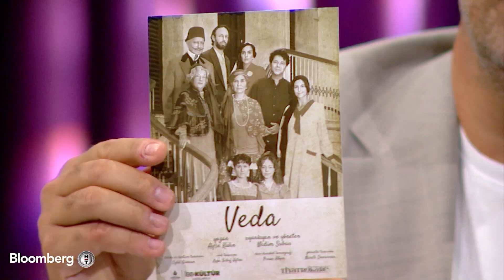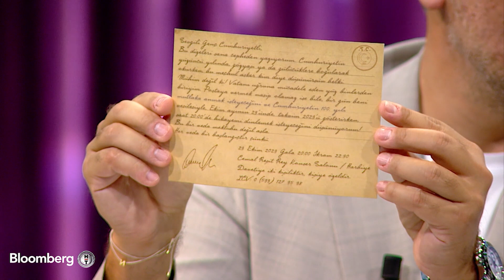Nevra Serezli: Ayşe Kulin'in "Veda"sını Tiyatroya Uyarladık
Renkli konuklar, merak ettiren sorular...
Kahkahası bol, eğlencesi bol...
Ali Sunal soruyor, cevapları "aramızda" kalıyor.
Ali ile Aramızda'nın bu haftaki konukları Nevra Serezli, Zihni Göktay ve Leyla Feray.